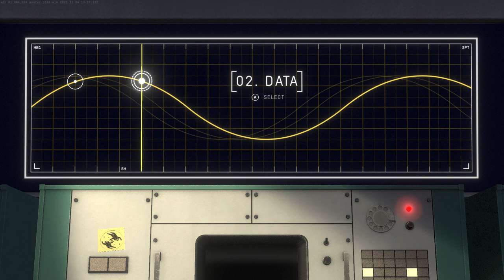We Became MASTERS of ZERO GRAVITY in the NEW Space Game Heavenly Bodies!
Hello and welcome to a new game called Heavenly Bodies! This is an epic zero gravity coop simulation where we have to work together as astronauts to fix our space station! Clearly NASA knows what's up by sending us to complete the job as we are the most expert personnel they could possibly find! @Moonbo